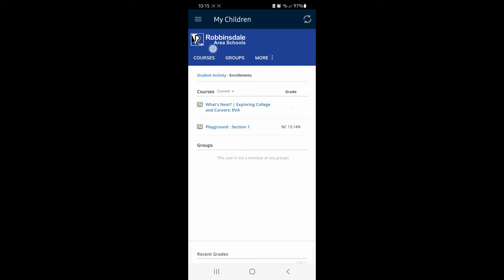How to view teacher updates in Schoology on your phone (Spanish)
This tutorial video will show you how to view teacher updates in Schoology.